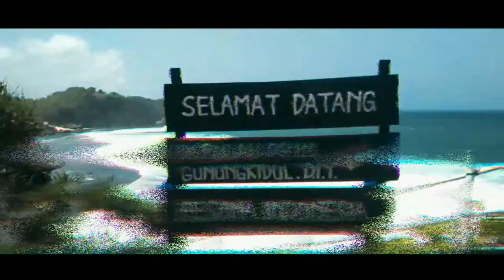Travel Jogja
- Oppo A57
- Gimbal Zhiyun
- Kinemaster